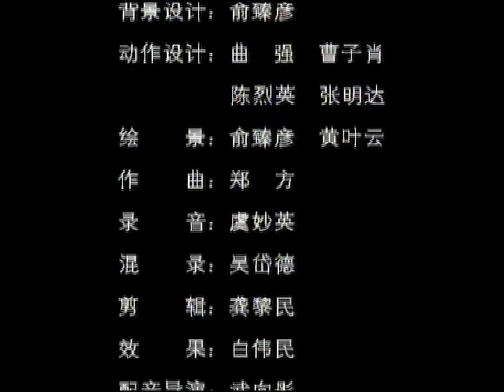《封神榜传奇》第73集